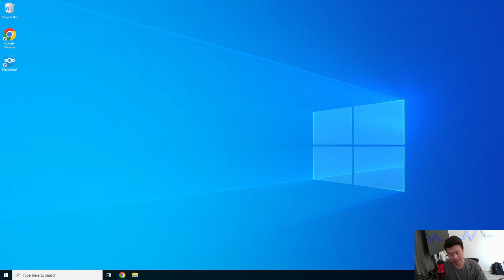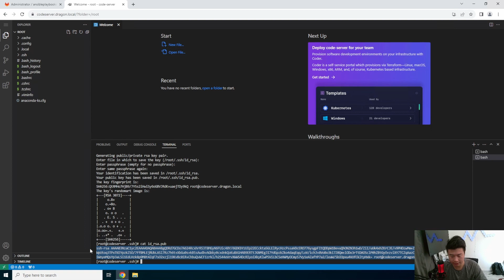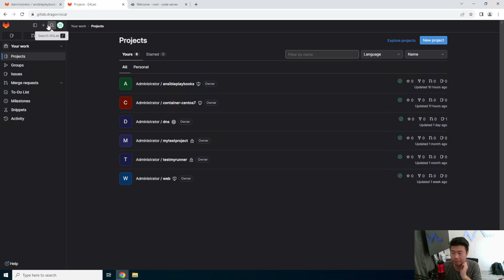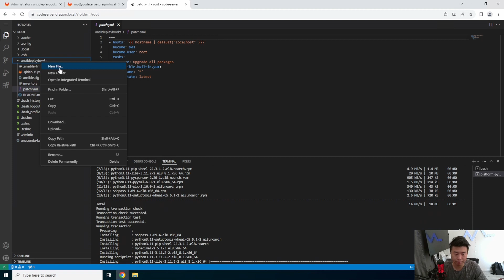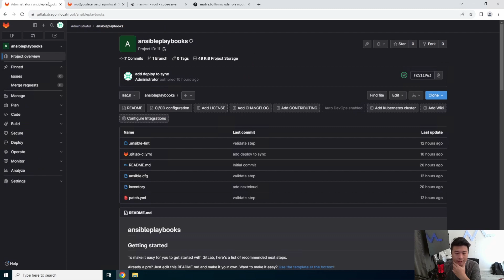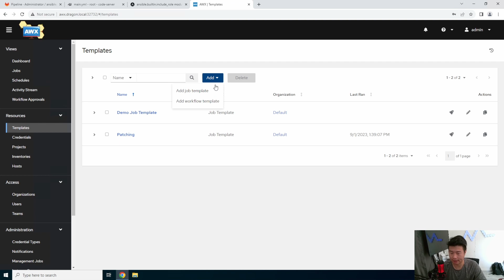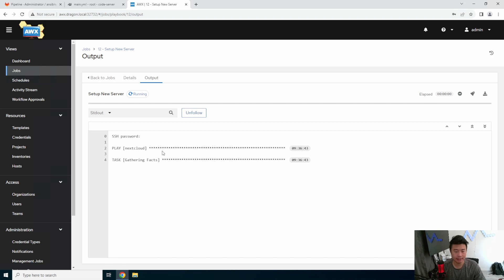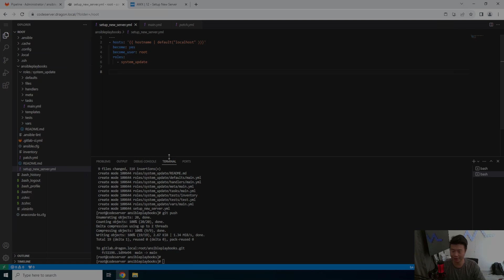Homelab Series - Using Ansible Roles in your playbook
Welcome to my Homelab Series! Here we will go through how to use ansible roles in your playbook!